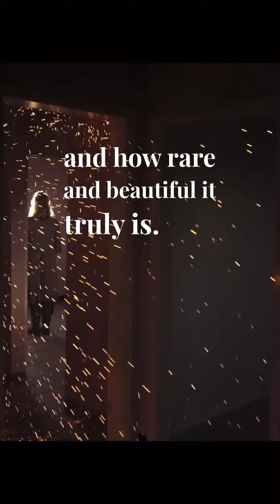Saturn - Sleeping At Last Spoken Word [Poem]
You taught me the courage of stars before you left
How light carries on endlessly, even after death
With shortness of breath
You explained the infinite
And how rare and beautiful it is to even exist

I couldn't help but ask for you to say it all again
I tried to write it down, but I could never find a pen
I'd give anything to hear you say it one more time
That the universe was made just to be seen by my eyes

I'll try to explain the infinite

And how rare and beautiful it truly is that we exist